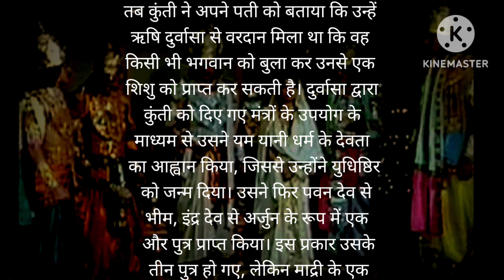महाभारत की कथा। पांडव की जन्म कथा।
महाभारत